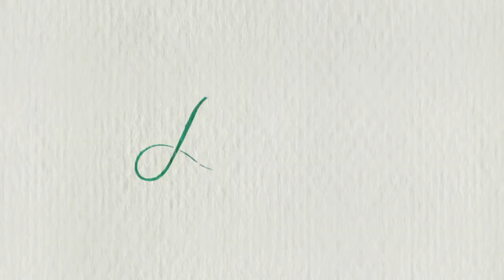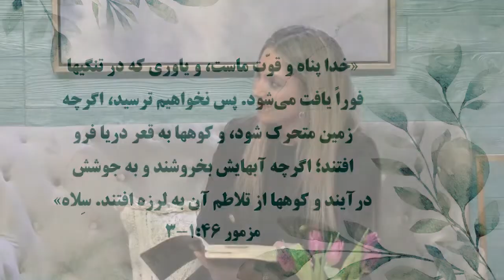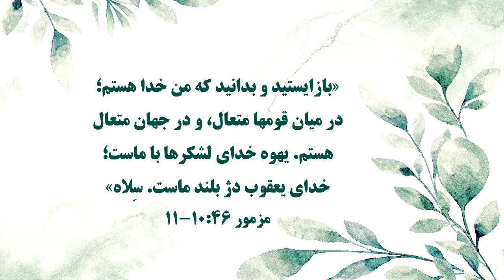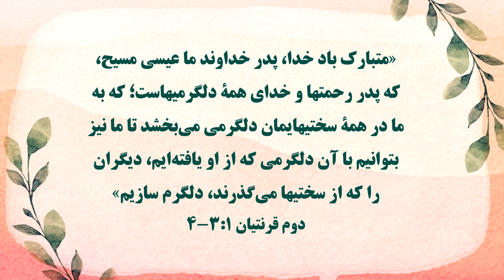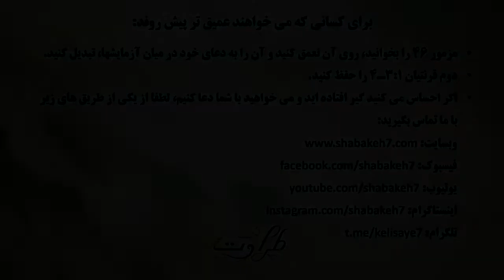Help! I'm Trapped!